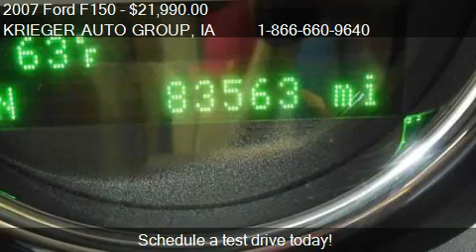2007 Ford F150 - for sale in MUSCATINE, IA 52761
KRIEGER AUTO GROUP

Come test drive this 2007 Ford F150  for sale in MUSCATINE, IA.

CLEAN VEHICLE HISTORY REPORT!!!, FULLY SERVICED READY TO GO!, And Local trade in. Crew Cab! My! My! My! What a deal! Ford has outdone itself with this wonderful 2007 Ford F-150. It just doesn't get any better at this price! It scored the top rating in the IIHS frontal offset test. The quality of this superb F-150 is sure to make it a favorite among our educated buyers. Motor Trend said it ''...impressed with its outstanding chassis and frame. The F-Series proved tight and quiet, and nary a shudder was felt...'' Krieger Motor Co. Is a family owned and operated new car dealership representing products manufactured by General Motors, Ford and Chrysler. We have proudly been serving Eastern Iowa and Western Illinois since 1956. Krieger Motor Co. Prides itself on being THE PREMIER DEALER of choice delivering the highest standards in automotive Sales and Service. Krieger Motor Co. the quietly different dealer.